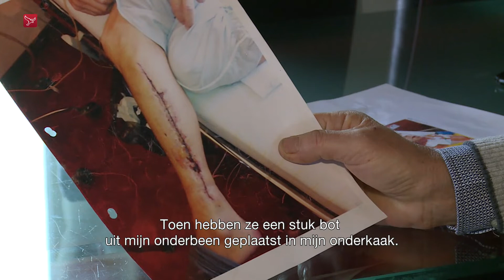Willem Dol uit Almere overleefde longkanker en hoofd-halskanker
De 69-jarige Willem Dol uit Almere heeft twee keer kanker overleefd.  Longkanker en de zeldzame hoofd-halskanker. Hij doet zijn verhaal vanwege Wereldkankerdag op dinsdag 4 februari. In Flevoland kregen vorig jaar 2300 mensen kanker.